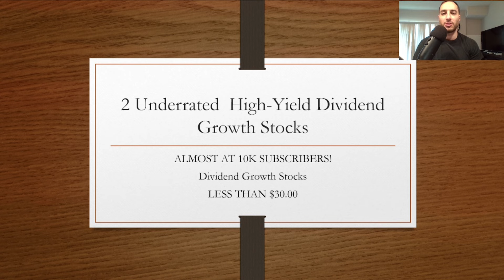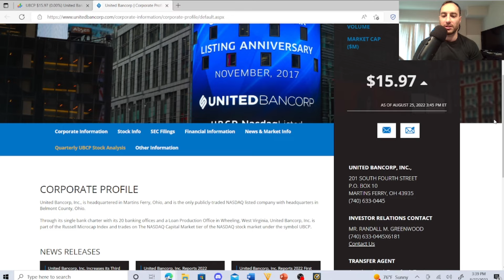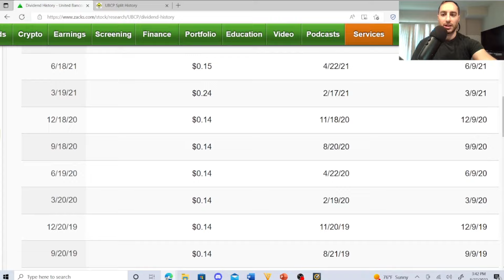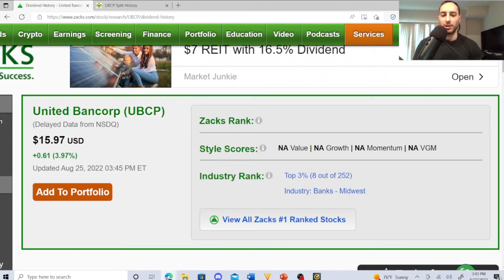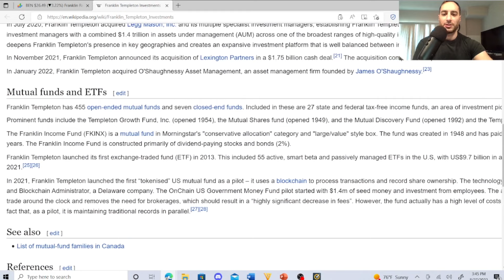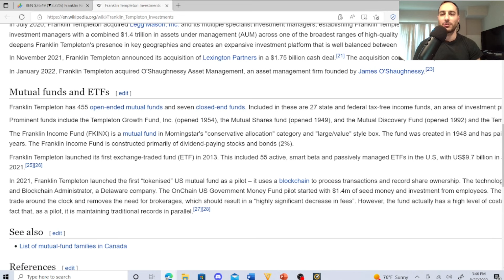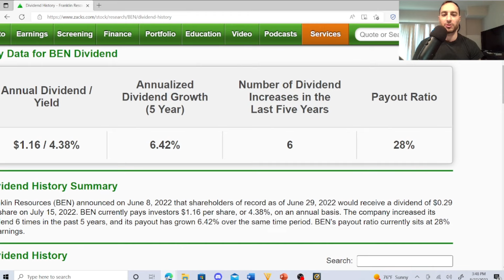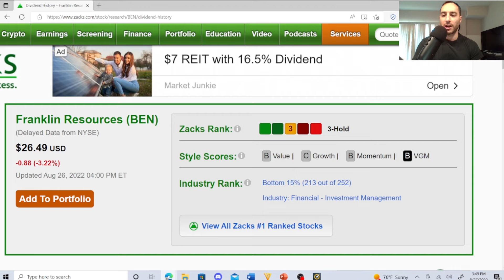2 High-Yield Dividend Stocks for Excellent Dividend Growth and Earning Passive Income I Dividends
TubeBuddy helped me get monetized! Check it out! It was a gamechanger for me!

0:00 Dividend Investing Strategy Introduction
0.57 United Bancorp, Inc. / UBCP stock
3:22 Franklin Resources, Inc / BEN stock